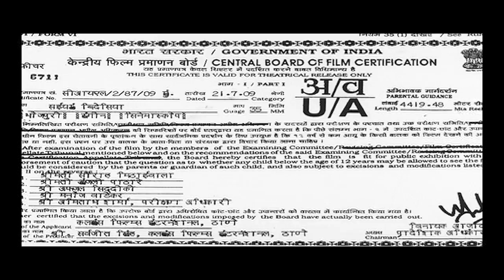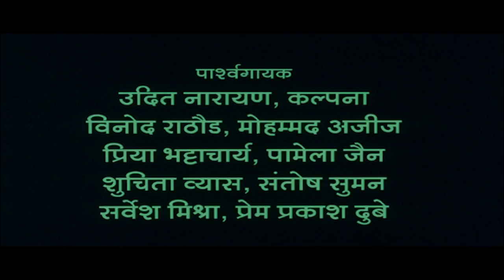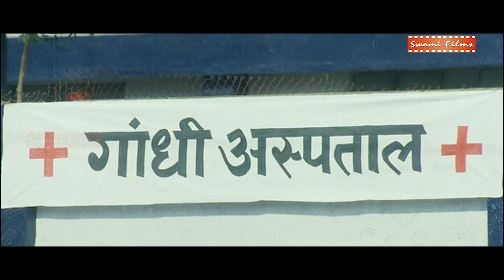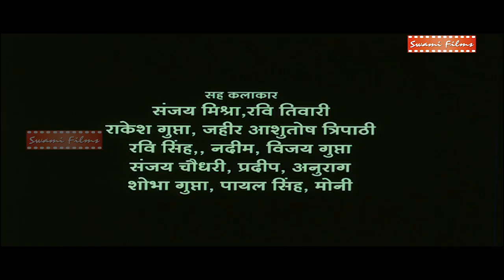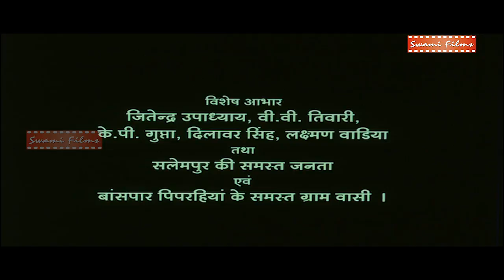SAIYAN BIDESIYA | Exclusive Superhit Bhojpuri Movie | Kunal Singh, Amit Singh, Kalpana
MOVIE NAME - SAIYAN BIDESIYA

Star Cast - kunal Singh, Amit Singh, Kalpana Shah, Anjana Dabsan, Surendra Waliya, Rajesh Yadav, Mithilesh Kishor & Other's.

Director - Rajendra Ber
Singer - Udit Narayan, Kalpana, Vinod Rathod, Mohammed Aziz, Priya Bhattacharya, Pamela Jain & other's.

Watch Unlimited Bollywood, Hollywood dubbed in Hindi, South dubbed in Hindi, South dubbed in Bhojpuri, Bhojpuri, Marathi, Animation Movies.

Your favourite Super Star , Celebrity , Music, Singer, Director , Lyrics, Writer & Many More Only on SWAMI FILMS